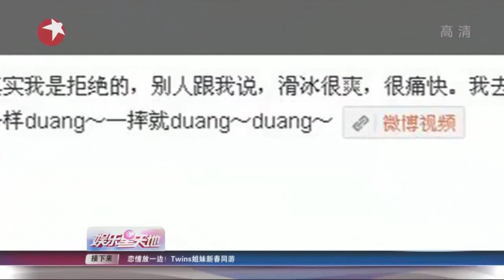谢娜滑冰频摔跤 怀孕传言DUANG DUANG DUANG！结婚3年8次怀孕始末曝光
自2011年与张杰结婚以来，谢娜便频频被传出怀孕的消息，前瞻小编粗略回顾了一下，3年时间里已经传出了8次怀孕的消息，而这一次从照片看似乎更有说服力，但谢娜打死就是不承认，这到底都是怎么回事呢？